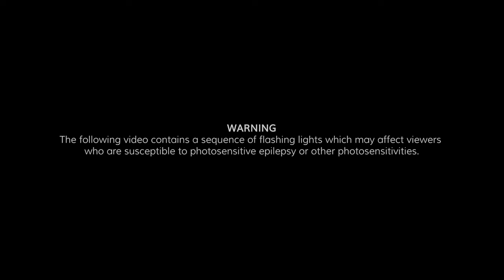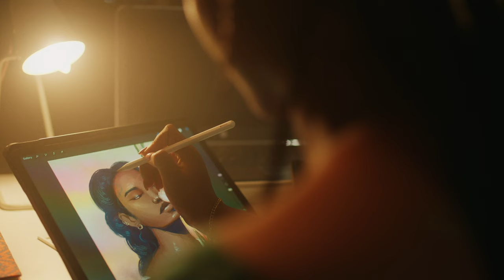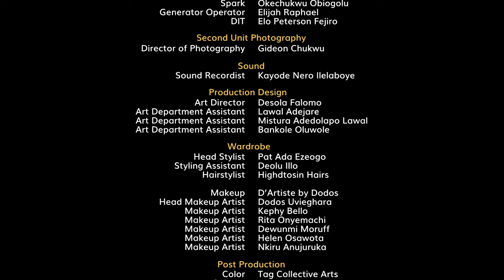Kuda x Renike - Girls Just Wanna Have Fun | International Women's Day 2022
In this short film, we profile digital artist Renike Olusanya who speaks about learning to embrace her journey and empowering other women to do the same through her art. Happy International Women’s Day from everyone at Kuda! 💜